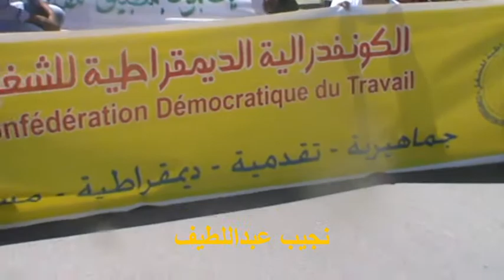فاتح ماي2017بالفقيه بن صالح CDT